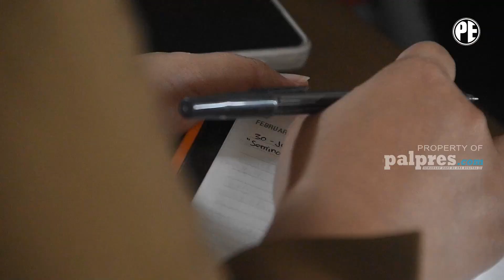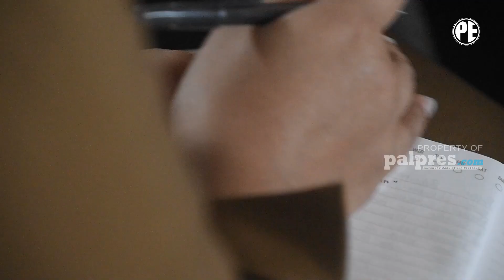SUMSEL 24 JAM | EMB4T ANAK KANDUNG HINGGA HAM1L LIMA BULAN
SUMSEL 24 JAM SABTU, 11 JUNI 2022
1. DETEKSI DINI TUMBUH KEMBANG BAYI MELALUI BABY SPA
2. MUSUM NEGERI SUMSEL AKAN GELAR 10 EVEN
3. RATU DEWA PERJUANGKAN NASIB HONORER
4. EMB4T ANAK KANDUNG HINGGA HAM1L LIMA BULAN